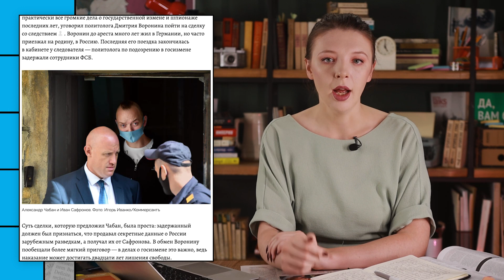Наступление ВСУ на Херсон | Заякин и Гозман задержаны | Дело Сафронова — выдумка | Шпионы в Европе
Если хотите сделать крупное пожертвования криптой или банковским переводом — пишите в телеграм

Сегодня в выпуске: сводки с фронта. Наступление ВСУ на юге — что происходит под Херсоном? Шпионы в центре Европы. Разберемся, как на Западе выросла российская агентурная сеть. А еще расскажем о деле Ивана Сафронова, поговорим о задержании Заякина и Гозмана и выясним, кто такой Бавовнятко.

00:00 ВСТУПЛЕНИЕ
00:33 ДЕЛО САФРОНОВА
03:59 ШПИОНЫ КРЕМЛЯ
09:39 СВОДКИ С ФРОНТА
13:04 КАРТА БОЕВЫХ ДЕЙСТВИЙ
17:27 КОРОТКИЕ НОВОСТИ